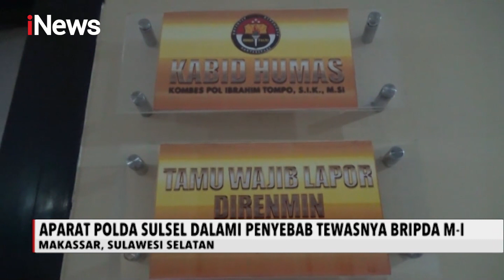Seorang Polisi Berpangkat BRIPDA Ditemukan Tewas dengan Luka Tembak Bagian Dada - iNews Pagi 21/10